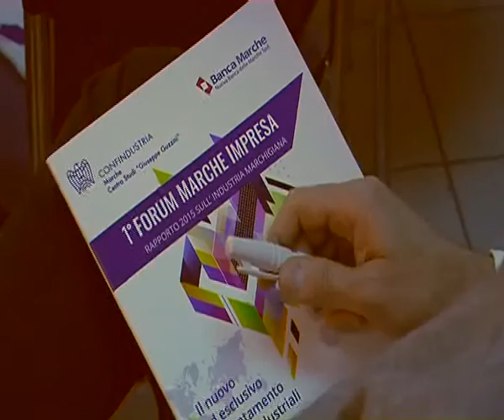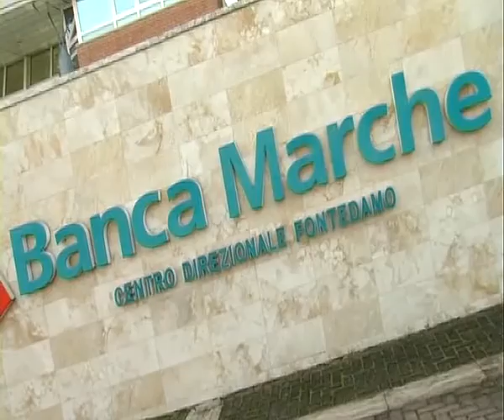Nicastro e le nuove banche: "Sulle offerte giochi un po' tutti da fare"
All’ incontro per il rapporto 2015 sull’industria marchigiana,Roberto Nicastro, il presidente delle quattro banche Banca Etruria, Banca Marche, Carife e Carichieti si limita a poche parole rispetto ai possibili acquirenti delle new bank nate con il decreto del novembre scorso.”Nell'ambito di questo gruppo di interessati abbiamo banche, private equity, operatori italiani ed esteri: i giochi sono ancora tutti un po' da fare", dice. Importanti aspettative, dice ancora Nicastro vengono riposte nel consiglio dei Ministri per il decreto sui rimborsi agli obbligazionisti, mentre si guarda al futuro delle nuove banche.